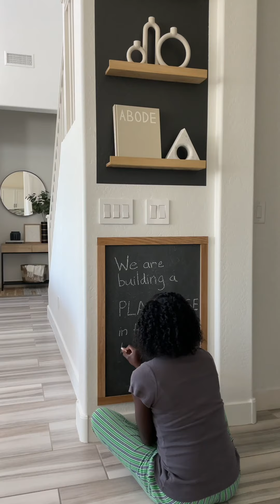DIY Outdoor Playhouse Project | Exterior Build - Decking | Framing | Siding | Painting - Tiny House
The HARDEST DIY project we ever tackled was this outdoor playhouse build. Between the excessive summer heat and the HOA drama, we almost quit many times on this project. However, we kept going because this was a special project for our 2 girls. We wanted to build them an outdoor tiny house where they could create memories for years to come. So, even though we practically built this twice and lost most of our decking in the process, thanks to our HOA, we couldn’t be prouder of what we accomplished. Not too shabby for a couple who was very much new to DIY, at the time.

Content creation wasn’t our priority back when we built this playhouse and so I’m sharing as much footage as I found of the build. This includes the decking, framing, siding, and exterior painting. Part 2 will focus on the interior components of this playhouse project.